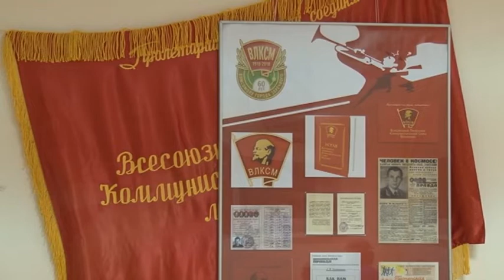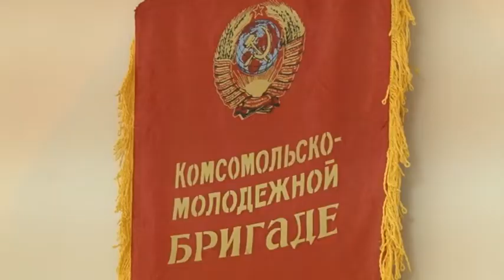Зареченцы присоединились ко Всероссийской акции «Ночь искусств»